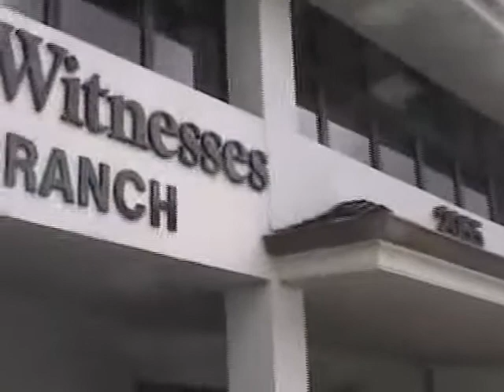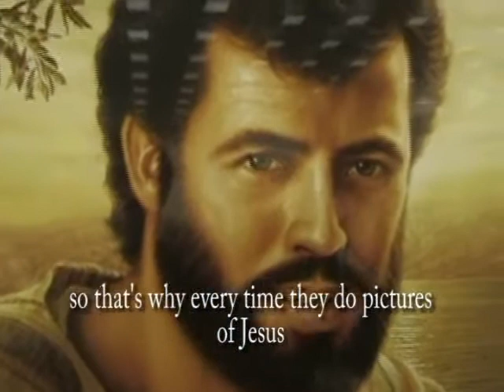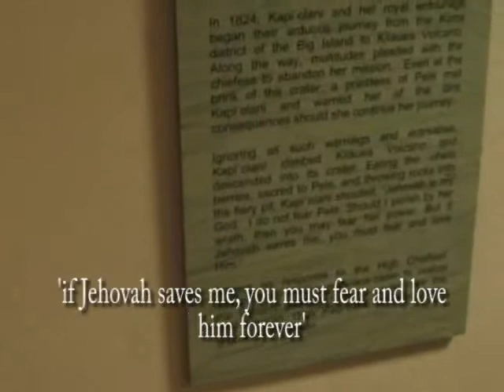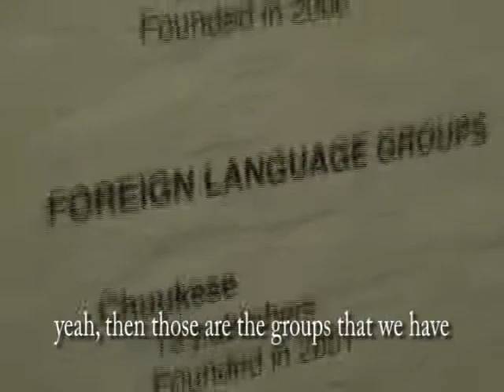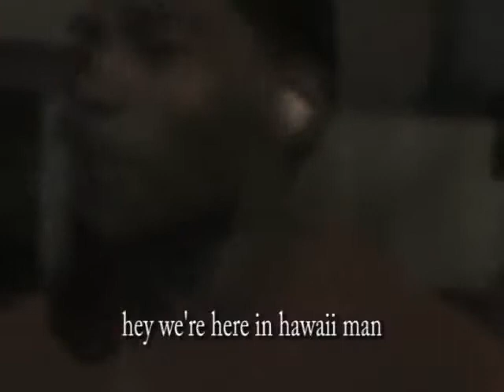Just Us "First Morning" aka Hawaii Trip 2 pt. 4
The guy's first morning in Hawaii. Visit to the Assembly Hall and Bethel Branch. Night randomness...